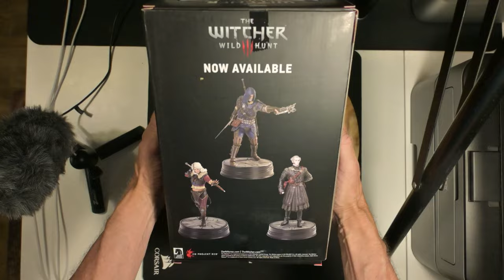Leica SL2-S Dummy Battery for Car Vlogging & a New Beautiful Model on 2024/04/11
For the Leica SL2-S Dummy Battery does not work in my Lincoln MKZ from the 110v.  So I am doing experiments in Studio 64 to fix the problem.  Treat I now have a model for my testing of cameras autofocusing and other scenarios. Stay Safe and Keep Smiling!  Cheers!